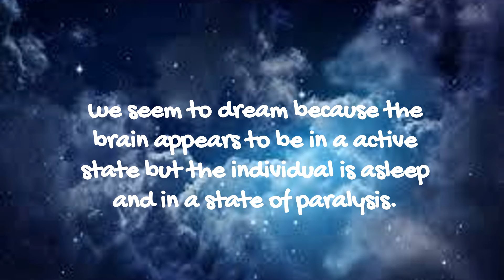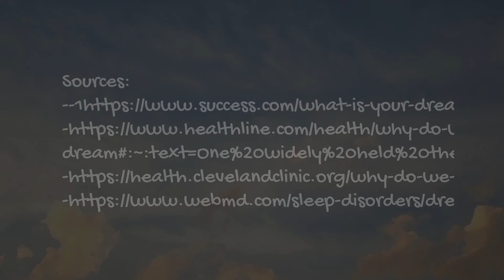WHY DO WE DREAM